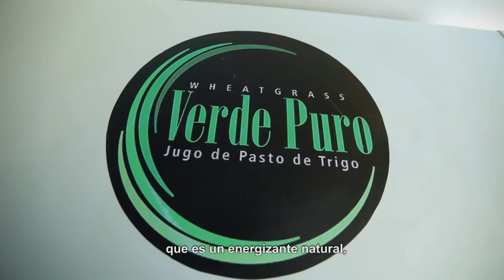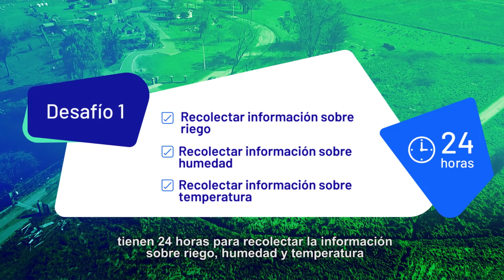Digitalizados 1 | Dejando el cuaderno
En Digitalizados, Soledad Aburto conoce a su coach Inti Nuñez. Todo parece muy tranquilo y relajado en Verde Puro de Osorno, hasta que se enfrenta a su primer desafío.